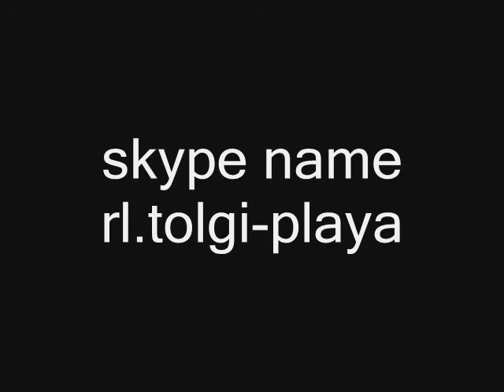13tolga13 quitting vid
quitted